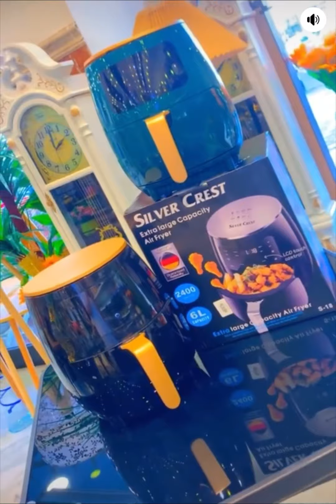صواني تقديم سيت بهارات كزاز ملاعق شكردان مجمع فلس ونص فرع الدوره